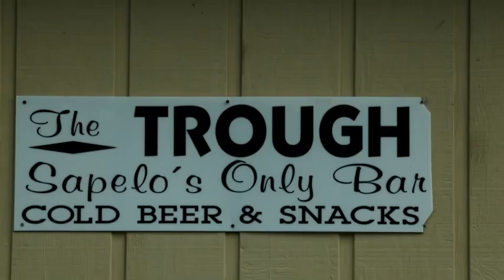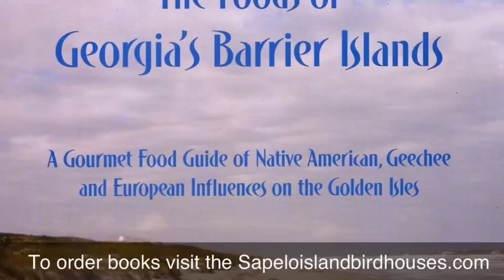Sapelo Soft Shell Crabs By Doc Bill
The farming of Georgia Soft Shell Crabs in the waters surrounding Sapelo Islands.